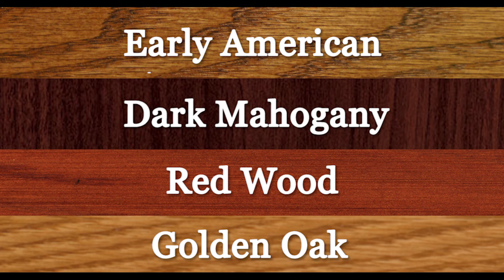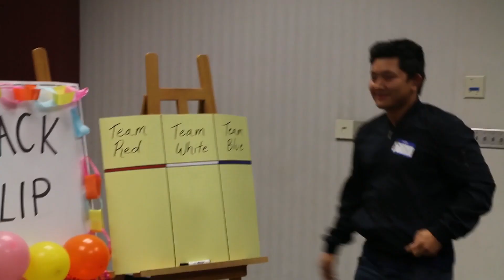Career Center News